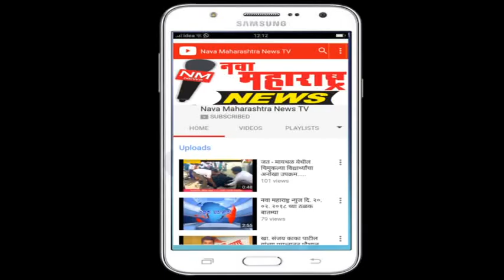कुंभोज : कुंभोजमध्ये मोहरमचा उत्साह:नवा महाराष्ट्र न्यूज